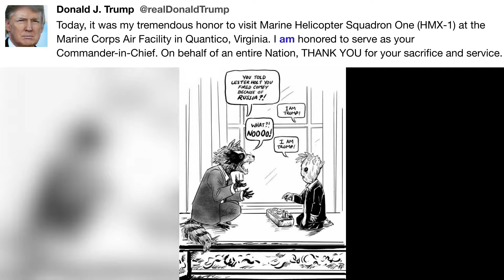Today, it was my tremendous honor ...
"Today, it was my tremendous honor to visit Marine Helicopter Squadron One (HMX-1) at the Marine Corps Air Facility in Quantico, Virginia.

I am honored to serve as your Commander-in-Chief. On behalf of an entire Nation, THANK YOU for your sacrifice and service. We love you! - @realDonaldTrump